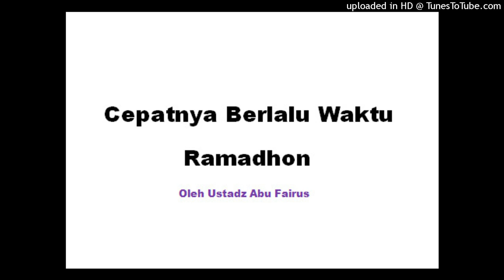Cepatnya Berlalu Waktu Ramadhon